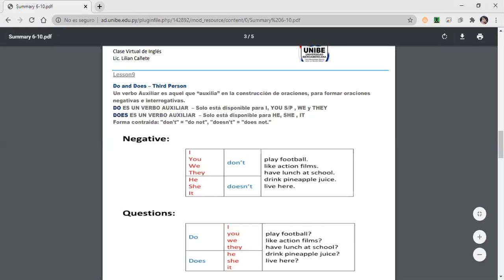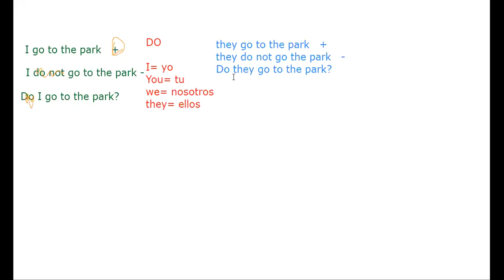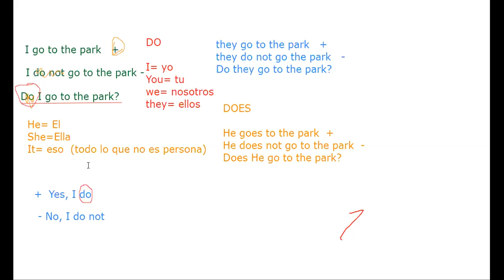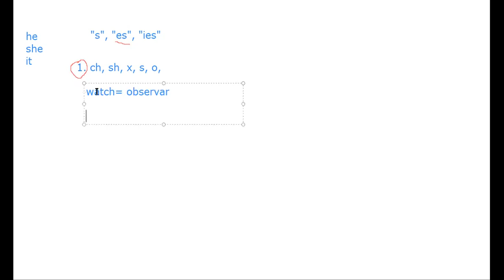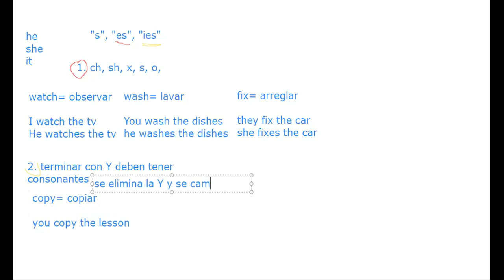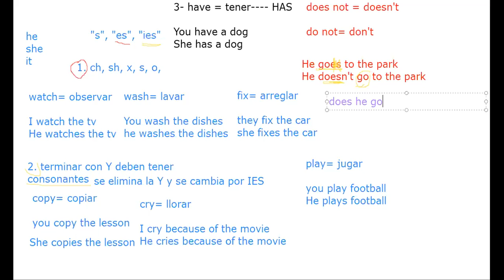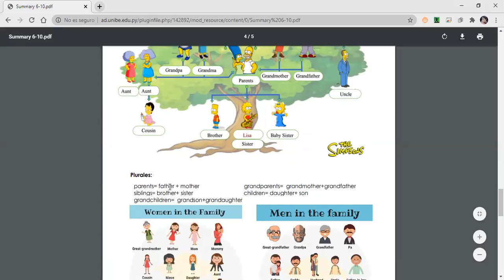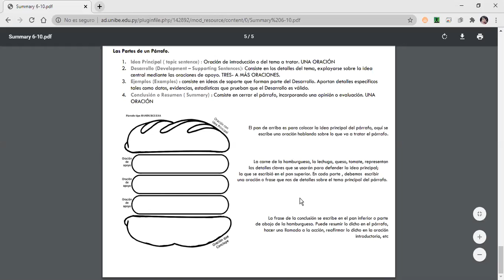Review and questions - Repaso y dudas